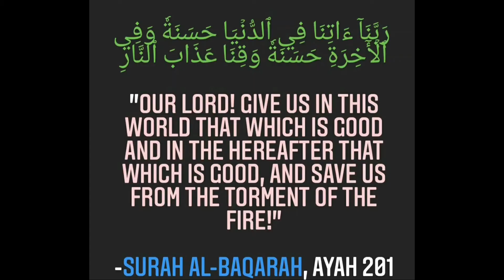DUA FOR SUCCESS IN BOTH THE WORLD'S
DUA FOR SUCCESS IN BOTH THE WORLD'S DUNYA AND THE AKHIRAH

رَبَّنَآ ءَاتِنَا فِي ٱلدُّنۡيَا حَسَنَةٗ وَفِي ٱلۡأٓخِرَةِ حَسَنَةٗ وَقِنَا عَذَابَ ٱلنَّارِ

"Our Lord! Give us in this world that which is good and in the Hereafter that which is good, and save us from the torment of the Fire!"
-Surah Al-Baqarah,
 Ayah 201.